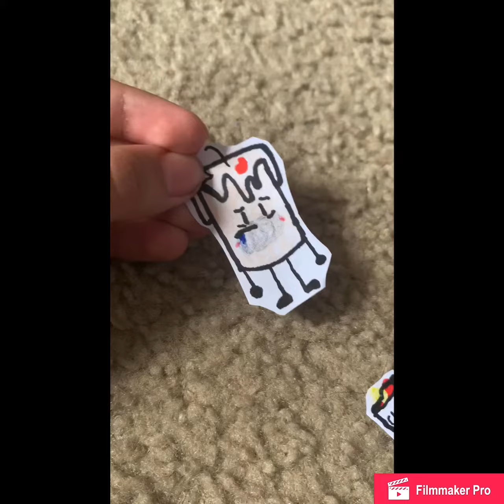‘This grill is not a home’ sung by candle & bow tie.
OBJECT PARADISE COMING SOON! (Hopefully)
M